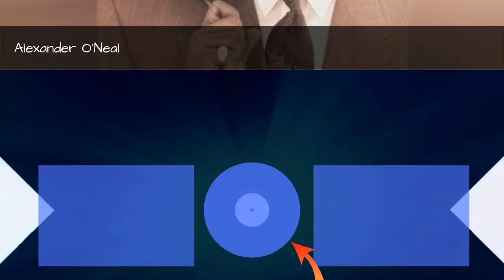Eagle Records Complete Artist Roster 🌞 🌝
List of Eagle Records artists, listed alphabetically with photos when available. This Eagle Records roster includes both past and present artists. Popular Eagle Records bands and artists are all listed here with information such as what genre the bands fall under and what albums they're known for. If you're looking for any of these Eagle Records band's full discographies then click on their name and you can find them here on Ranker. The artists and bands on this list might be pop, rap, rock, electronic or any other genre, but what they all have in common is that they were signed by Eagle Records. This is a list that features artists like Dio and Yes.This page can help answer questions like, "Who are the best Eagle Records bands?" and "Which artists are signed by Eagle Records?" If any musical artists are missing from this Eagle Records artists list, you can add them at the bottom of the list. {nodes}...more
0:00 - Intro
0:00:08 - Yes
0:00:41 - Willy DeVille
0:00:56 - The Shadows
0:01:25 - The Moody Blues
0:01:42 - The Levellers
0:01:57 - Steve Howe
0:02:27 - Status Quo
0:02:53 - Roland Orzabal
0:03:04 - Rialto
0:03:20 - Phoebe Snow
0:03:29 - New Model Army
0:03:39 - Nazareth
0:03:51 - Martin Barre
0:04:01 - Justin Sullivan
0:04:11 - Jon Anderson
0:04:20 - John Wetton
0:04:59 - John Power
0:05:12 - John Mayall
0:05:41 - Jethro Tull
0:06:04 - Jeff Healey
0:06:35 - Hot Tuna
0:06:48 - Hank Van Sickle
0:06:55 - George Thorogood & The Destroyers
0:07:29 - Gary Numan
0:07:53 - Gary Moore
0:08:25 - Doug Aldrich
0:08:36 - Dio
0:08:51 - Conspiracy
0:09:01 - Candy Dulfer
0:09:33 - Barry White
0:09:42 - Axel Zwingenberger
0:09:52 - Alexander O'Neal